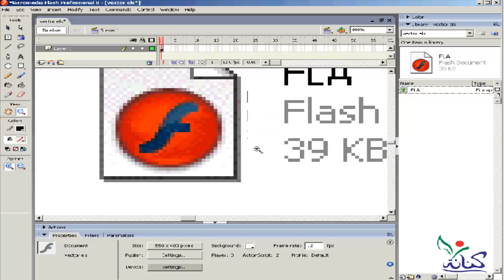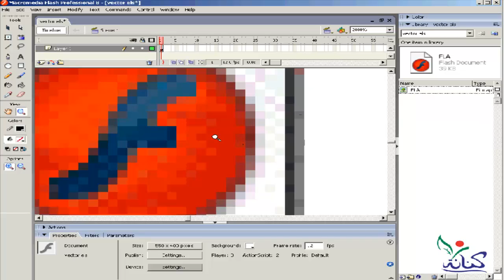درس شرح تعليم برنامج فلاش مع مهندس هشام مرسى ماهو الفكتور vector learn flash